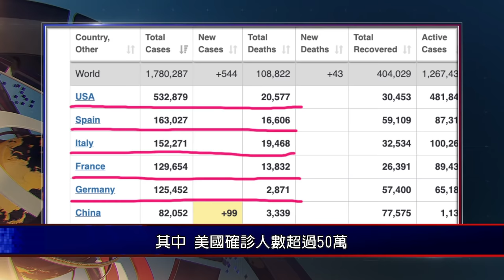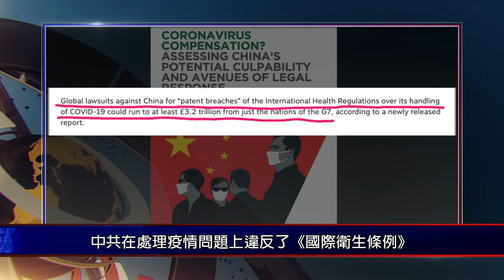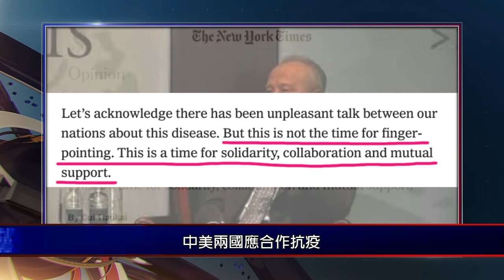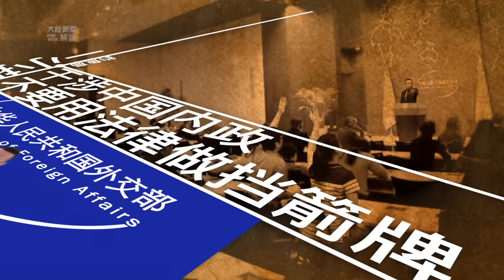面臨全球追責，中共完了，世衛也休矣！647期_嚴真點評+外交部大實話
中共也自知大事不妙，上週急忙#召開常委會，習近平 要大家「做好較#長時間應對 外部環境變化的準備」。

笑着就把画皮揭了——大陆新闻解毒
内有6個欄目：
🔝严真点评：口放利劍，直擊七寸
🔝时事小品：歡笑中醒腦提神
🔝外交部大实话：外交部裡的「實在哥」，聽不到的大實話
🔝雷人咖啡：看雷人咖啡，品味人生百態
🔝新闻串串烧🔥：不一樣的「新聞解毒」
🔝电影：了解真相，才能看清亂象紛繁